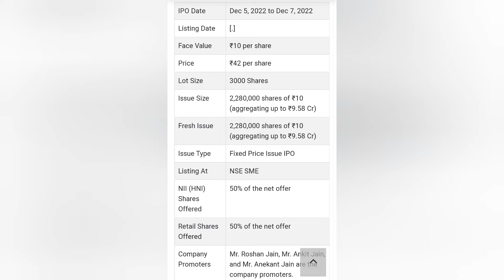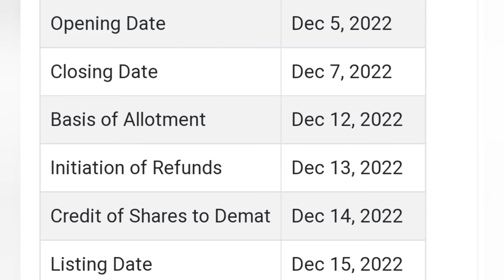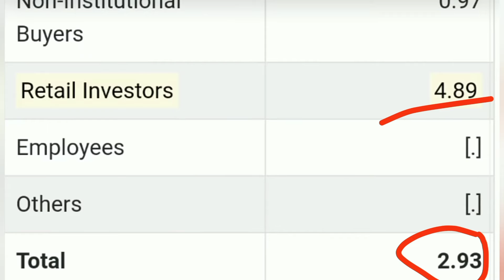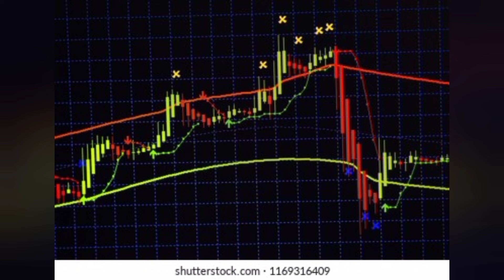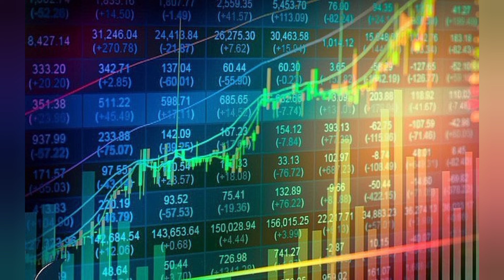Arham Technology IPO | Arham Technology IPO GMP Today | Upcoming IPO in December 2022 | IPO News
ipo arham technology ipo#arham technology ipo subscription status#arham technology ipo day 1 subscription status